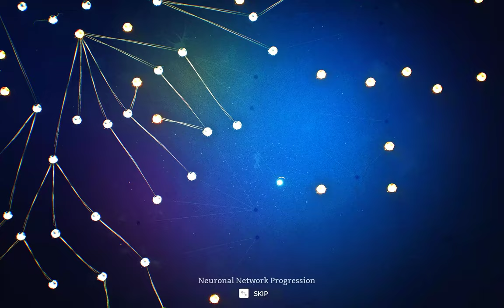Crocodile Kill Monkey at Crocodile Island -Ancestors Game Pc|Ep100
WELCOME TO Ancestors The Humankind Odyssey 2022
Monkey Jump Accident In Ancestors The Humankind Odyssey |ep99

Legen 5 pro-2021
CPU AMD Ryzen 7 5800H with Radeon Graphics      3.20 GHz
RAM 16.0 GB DDR4 3200GHz
VGA  RTX 3070 8G
All Animals in Ancestors
Bass
Cinereous Vulture
Gull
Dorcas Gazelle
Miocene African Horse
African Buffalo
Giant Warthog
Hippopotamus
Miocene African Otter
Miocene Elephant
Black Mamba
Black-Backed Jackal
Black Machairodus
Golden Machairodus
Hyena
Thorbjarnarson's Crocodile
White Machairodus
Bateleur Eagle
This location is an island in the middle of a small lake. Between the shoreline and the island, there is a large fallen tree trunk, colonized by African Agaric Fungus, which connects the surrounding lakeshore with the island. It is possible to swim to this island but there are dangers in the water and using the fallen tree trunk is a much safer way to access this island.